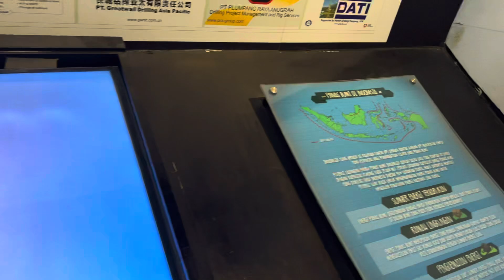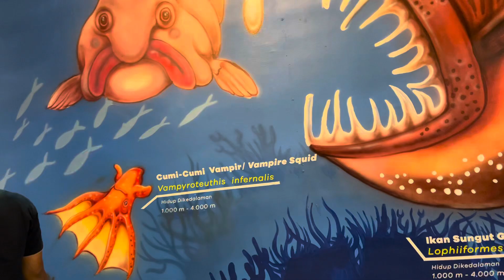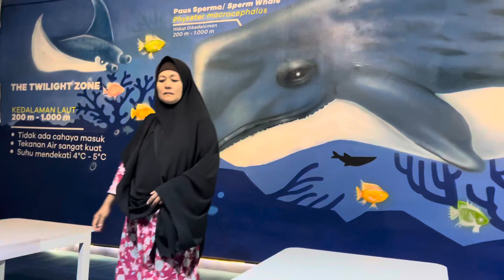KELILING LIHAT PEMANAS BUMI DAN ANEKA HEWAN LAUT !